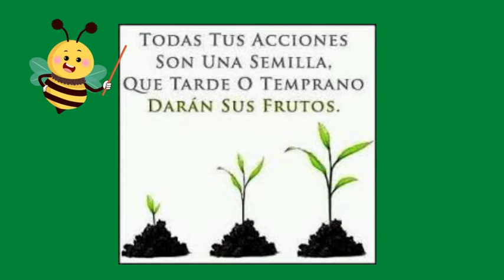Plantar y trasplantar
Llevar a la tierra los plantines de frijol para plantarlos en su lugar definitivo y cambiar de lugar los pepinos y las plantas de cítricos trasplantando a otro espacio donde puedan crecer mejor, es una típica actividad de inicio de otoño.